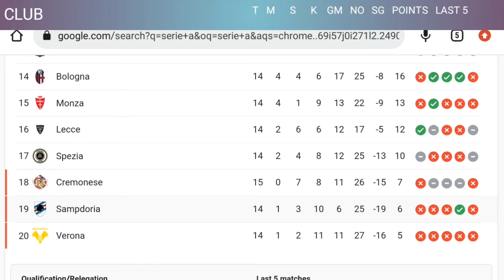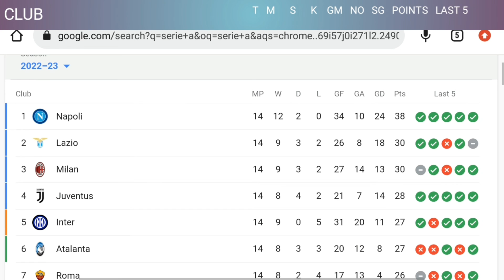Today's Serie A Standings Goal Serie A Table Update today l 12 November 2022